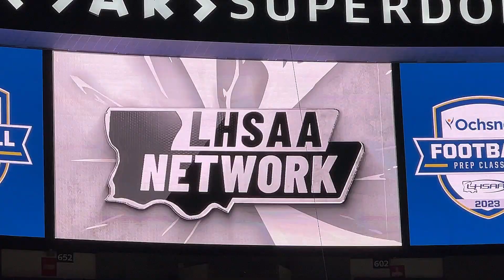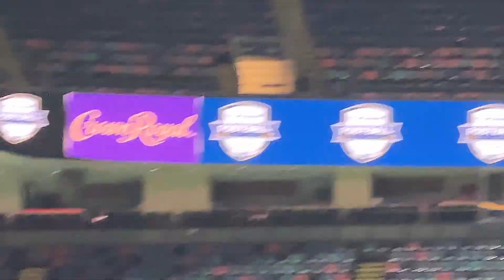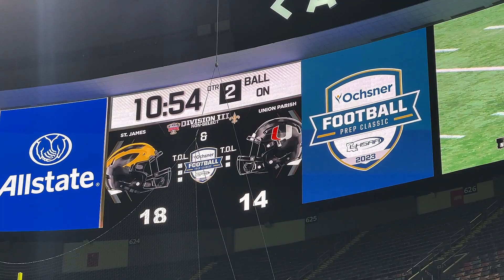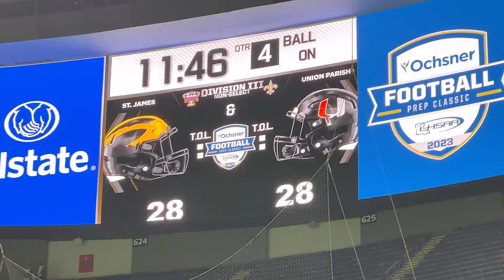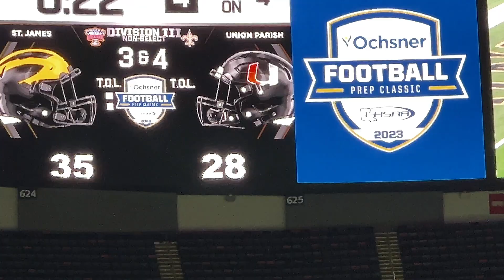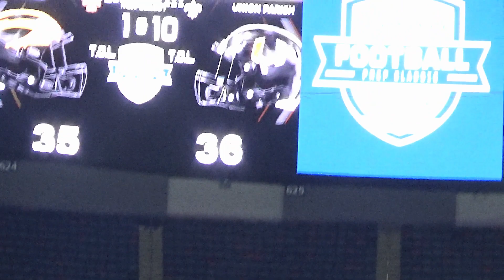Div III Non-Select Championship Game St. James Wildcats vs Union Parish Famers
Final Score - St. James Wildcats 35 Union Parish Farmers 36

Could this be the year that Union Parish breaks The Dome Curse?  The Farmers have been to the championship dance four times at The Dome; however, they have left as the Prince and not the King on three previous trips. Could this be the year they claim The Crown!

The St. James Wildcats made a return to the dome since their last Championship in 2019. The stage was set and it was everything you could imagine in a state championship game.  Fast Furious Offense vs Hard Hitting and Fighting Defense.  It all came down to one question "Who would score last?"

In the end Union Parish would get the ball with less than three minute on the clock down by 7 and no timeouts.  They would mount a furious down field offensive attack getting the ball within the 20 with less than 25 seconds left in the game. Jy'Marion Island would take the ball in from the 2 yard line and then add a 2 pt. conversion to put the Farmers up 36-35 with 11 seconds left in the game.  The Wildcats would try mount a flurry of long passes to get in scoring position; however, Tomorrio Bilberry would intercept Williams' Hail Mary to secure the win for the Farmers.

Most Outstanding Players:
St. James Wildcats #5 Brayden Williams
Union Parish Farmers #3 Jordan Hill

Top Player Stats:
Union Parish Farmers
#3 Jordan Hill 6-10, 78 yards, 9 carries, 109 yards, 3 TD's
#1 Jy'Marion Island 26 carries, 178 yards, 2 TDs
#13 T. Bilberry 4 receptions, 65 yards (151 APY - 65 Rec, 86 KOR)
#29 T. Wilson 11 TTkls, 9 Solo
#13 T. Bilberry 8 TTkls, 8 Solo 1 INT, 1 BPUs
Interceptions by #13 Tomorrio Bilberry and #3 Jordan Hill

St. James Wildcats:
#5 Brayden Williams 9-14 164 yards 2 TD, 15 carries 95 yards 2 TDs
#8 C. Leblanc 11 carries, 63 yards
#21 Kina King-Young 9 rushing 56 yards 1 TD
#4 Kobe Brown 5 receptions 111 yards 1 TD
#3 Garry White, D. Videau 9 TTkls
Interceptions by #3 Garry White